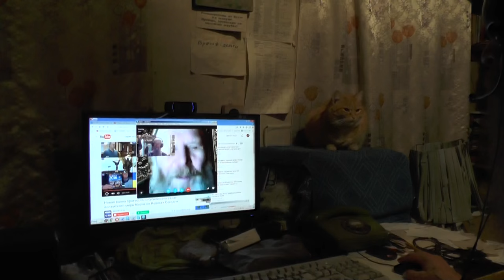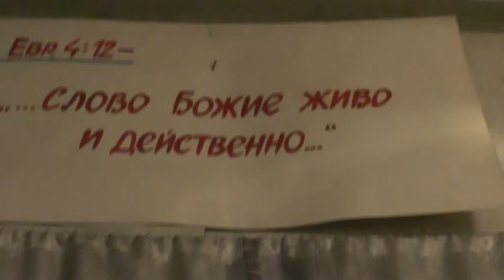Рим. 14:22 Блажен, кто не осуждает себя в том, что избирает